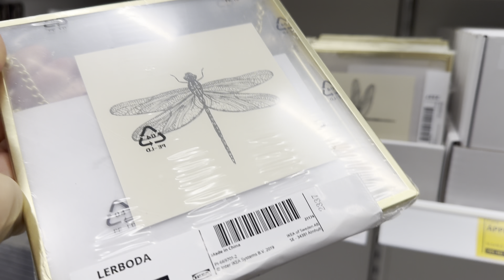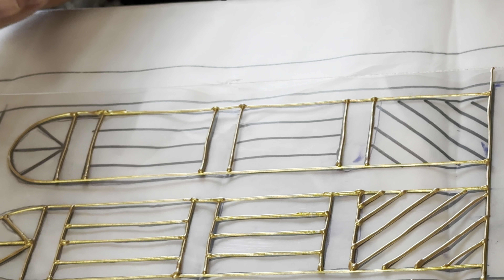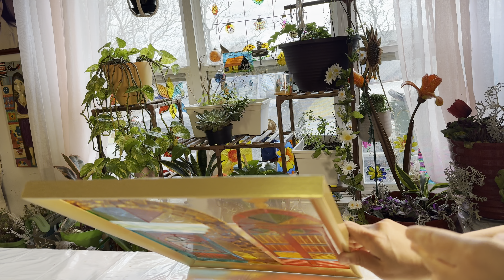رسم على الزجاج وتكنيك جديد لاول مرة. Glass Painting Techniques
رسم على الزجاج